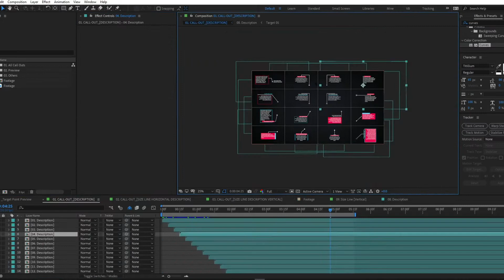Description Call - Outs | After Effects Template